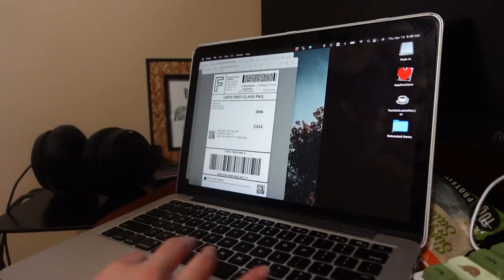AU One Day: Tori Adler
What's it like to be on stage at AU? Follow along with Tori Adler and find out!